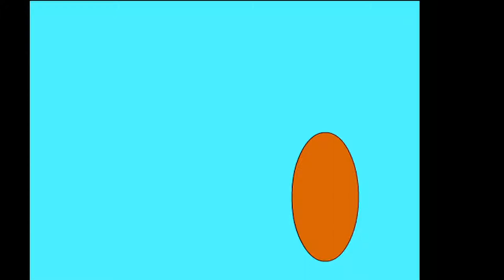Diabèl Cissokho: interview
Ce court clip montre un interview avec Diabèl CISSOKHO le maitre de la kora. C'etait à l'occasion de la 10th LONDON AFRICAN MUSIC FESTIVAL à Londres.

Ecoutez, c'est tout simplement delicieux. (interview en wolof)